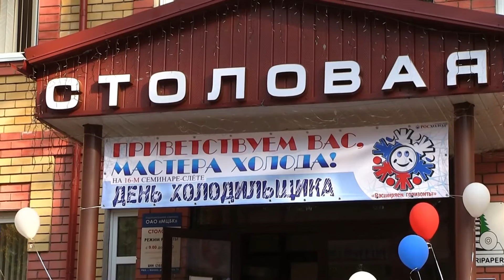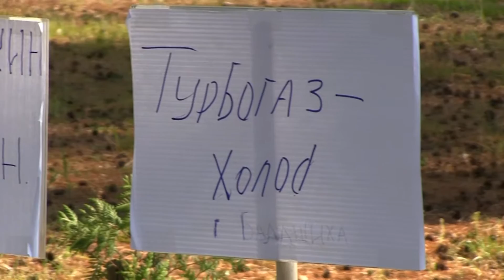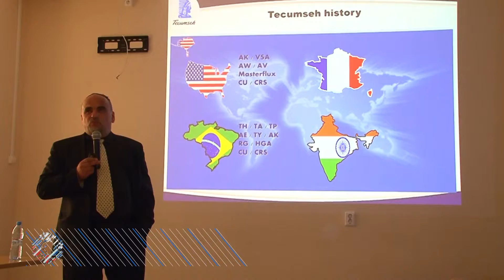День Холодильщика 2015